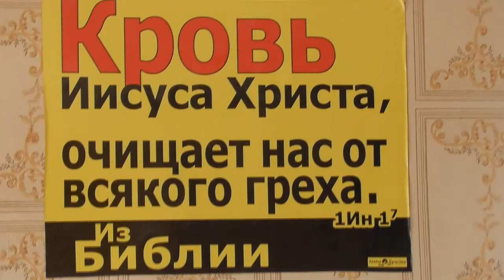Арсению откровение от кого было такое: беги и молчи! 17. 09. 2017